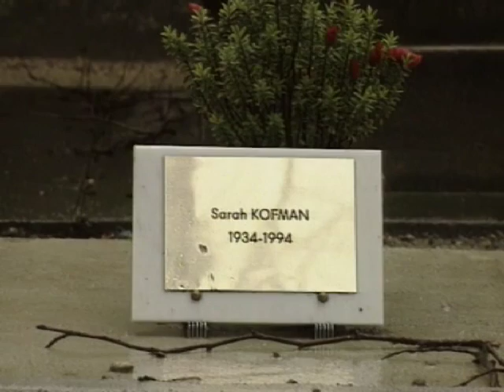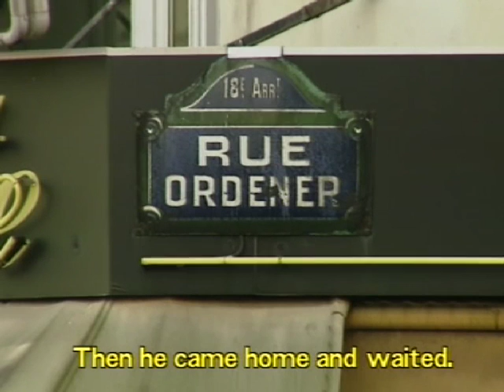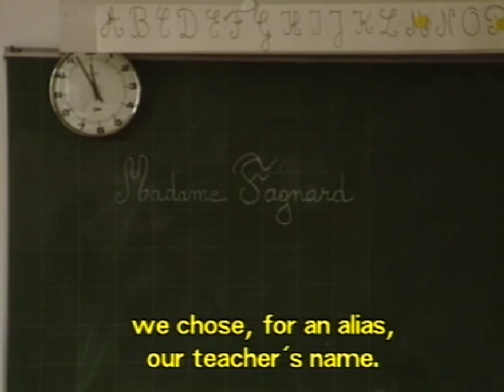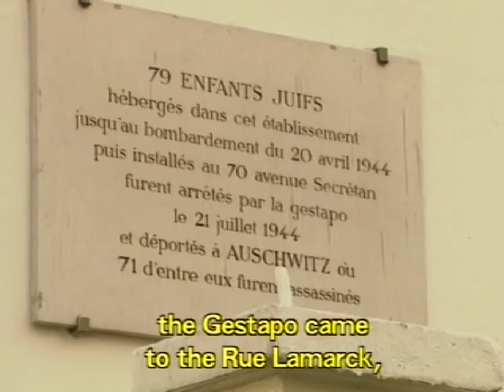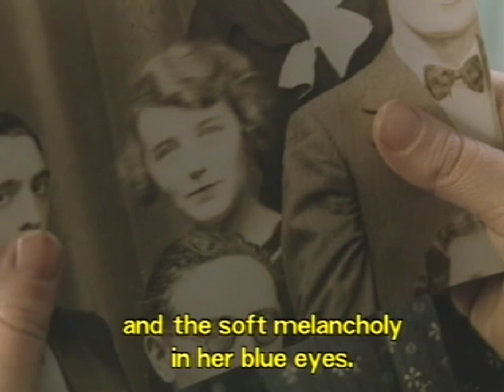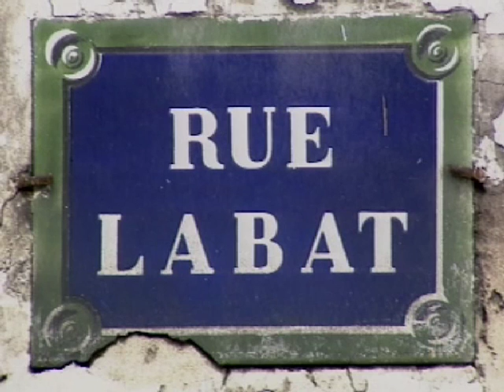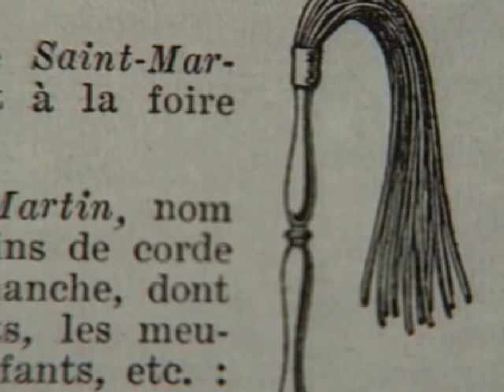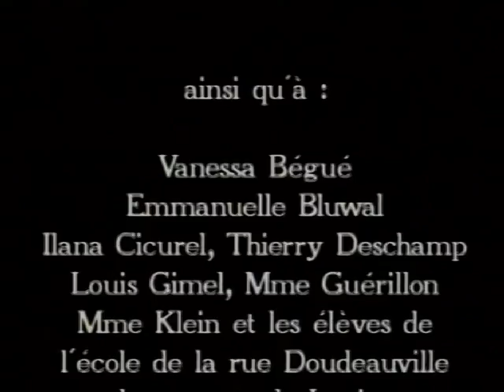RUE ORDENER RUE LABAT